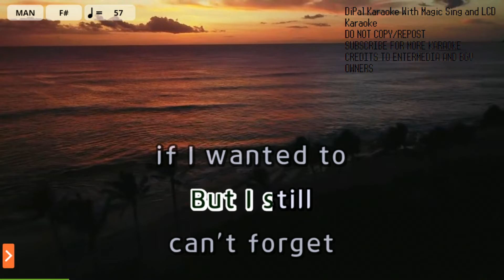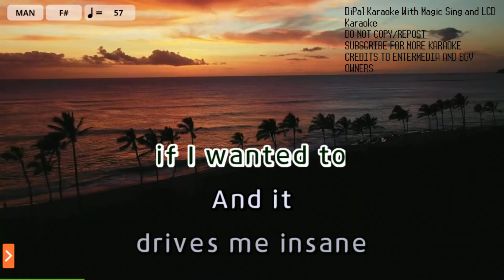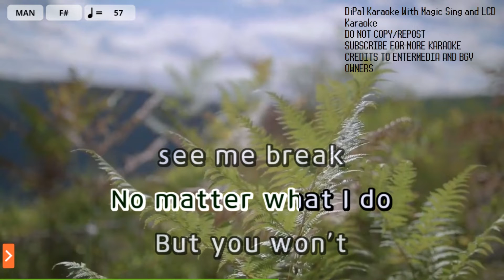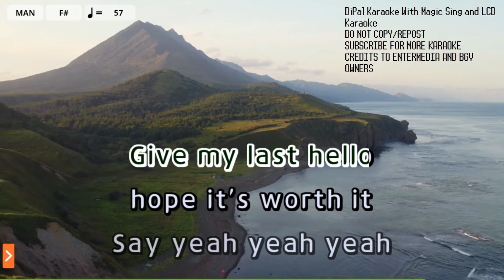Here's Your Perfect - Jamie Miller Karaoke | DiPal Karaoke with Magic Sing App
Bringing Karaoke To Your Time and Space

Song Title: Here's Your Perfect
Artist: Jamie Miller
Melody Volume: Off

Current Song List: 1394 (Latest, Last Updated: October 21, 2022)

If you want to request:
1. Make sure it is in the songlist in Magic Sing app.
3. Do not spam request in other videos. Don't tell me to rush upload.
5. Available BGV:
View
Pokemon Unbound by Skeli

- LCD